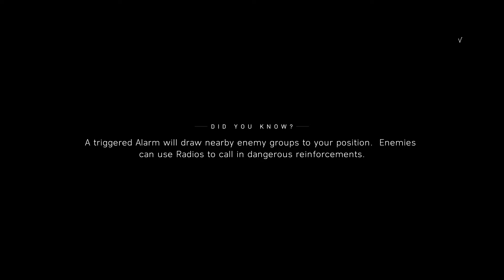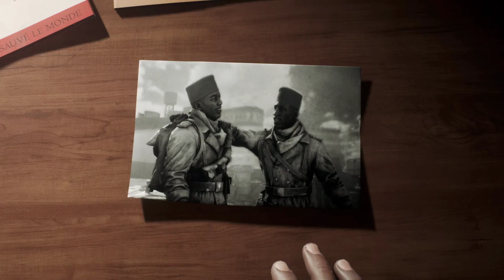Battlefield V - Singleplayer - Tirailleur #3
Battlefield V - Singleplayer - Tirailleur #3 by picyu91

Resolution: 1920x1080
High settings
FOV = 90
Locked at 60fps
Directx 11

Lenovo Y720 with:
Intel® Core™ i7-7700HQ Processor (6M Cache, up to 3.80 GHz)
nVidia GeForce GTX 1060 6 GB GDDR5
16 GB DDR4 2400 MHz
1 TB HDD 5400rpm
Windows 10
Cooler Deepcool Multi Core X6
Creative Sound BlasterX H5 Tournament Edition
Mouse Gaming A4Tech Bloody V8M
Mouse Pad SteelSeries SteelPad QcK
Stand Deepcool E-Desk 18.4"